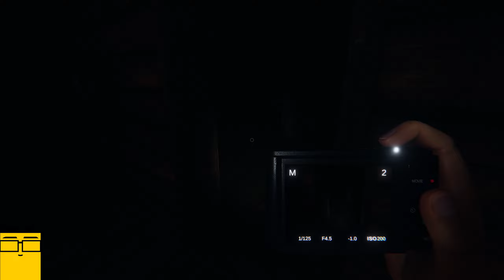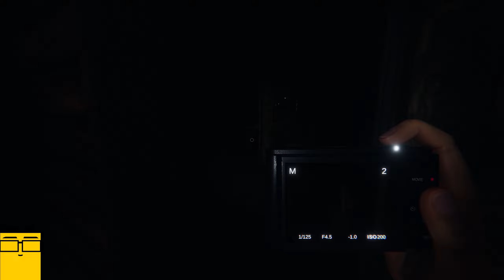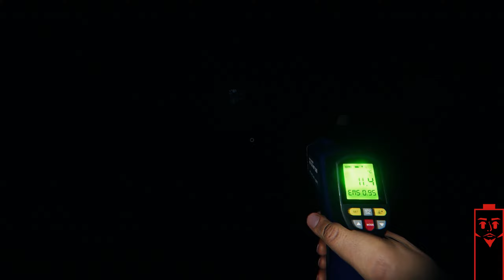Michael Is Carrying Hard - Phasmophobia - EP 2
Our only chance of a win is all on the shoulders of michael.

[Socials]
Michael:

VoltMates Phasmophobia for pc. This video of Phasmophobia Gameplay / Walkthrough was recorded in 1440p as a "Let's Play" or LP by VoltMates.